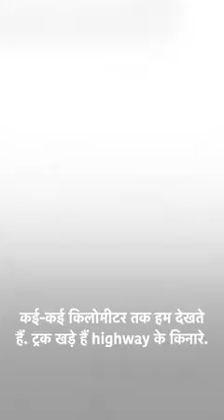Yogi adityanath Yogi ka mafiya par vichar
yogi ka mafiyo par vaar